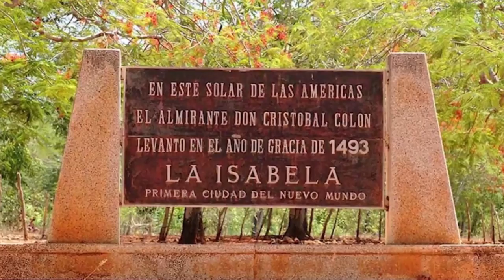🚢SEGUNDO VIAJE DE COLÓN👑 | Conquista de América #4⛵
Formas de Apoyar el canal:
Seguirme en las redes de abajo👇
Otros Videos Interesantes:
RRSS:

0:00 Introducción
0:15 Litigio por las Indias Occidentales. (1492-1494)
1:17 Tratado de Tordesillas. (13/06/1494)
1:53 Comienza el Segundo Viaje de Colón. (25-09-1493)
4:00 Encuentro con Caribes Caníbales.
5:23 La destrucción del fuerte Navidad.
7:25 La Isabela: Primera Colonia de América.
9:11 Continua la exploración.
10:28 Pacificación de los aborígenes de La Española.
11:58 El Desgobierno de Colón.
12:40 El retorno a España.
10:25 Fin.